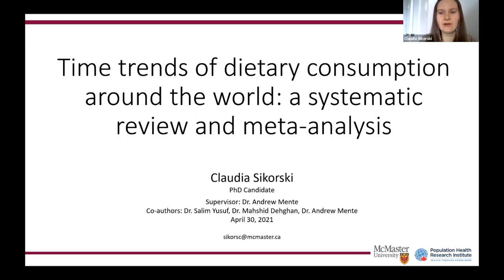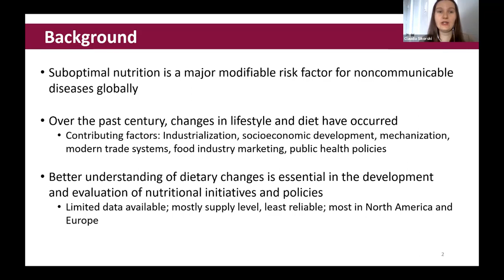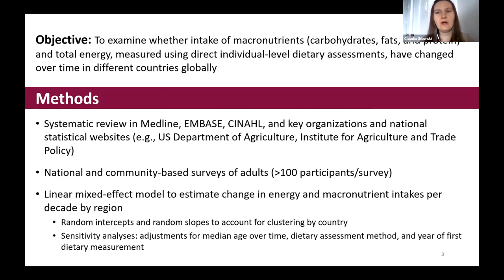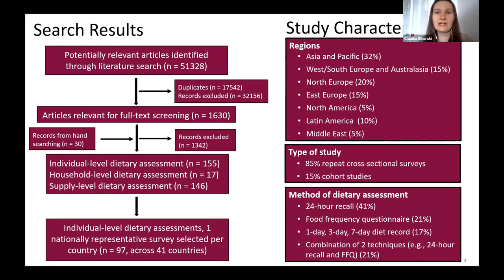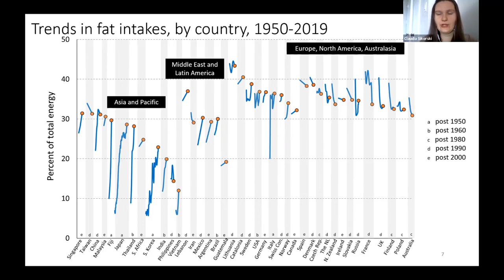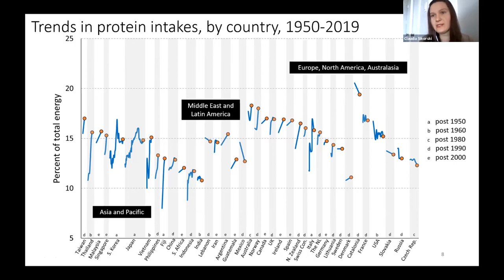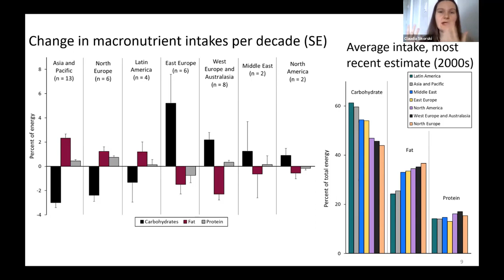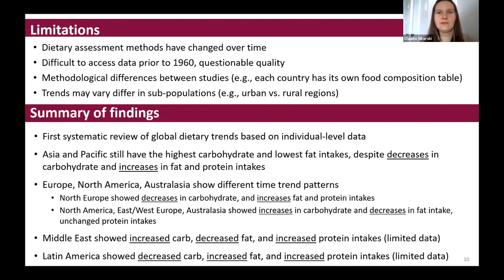Claudia Sikorski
Research Day 2021 Presentation